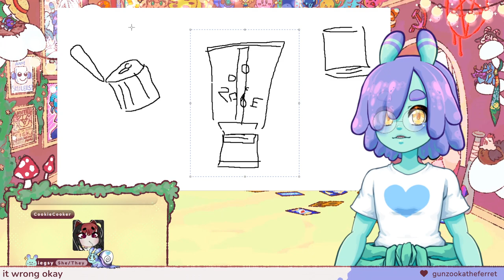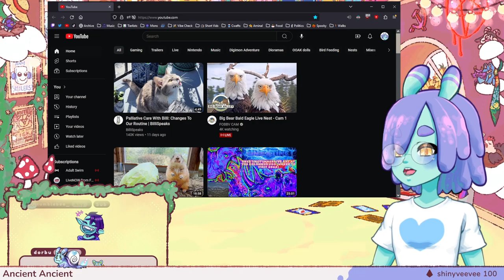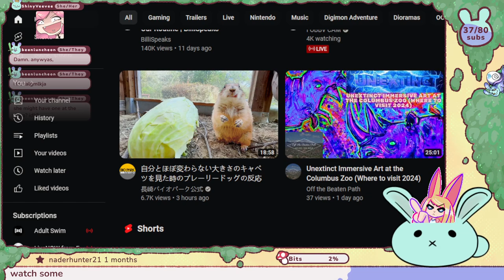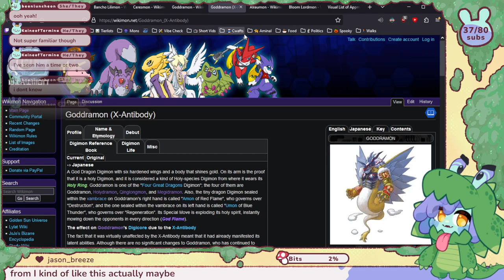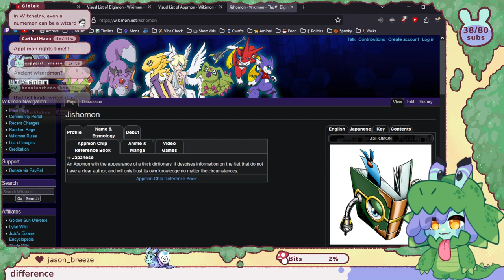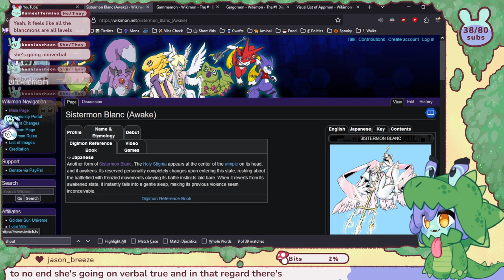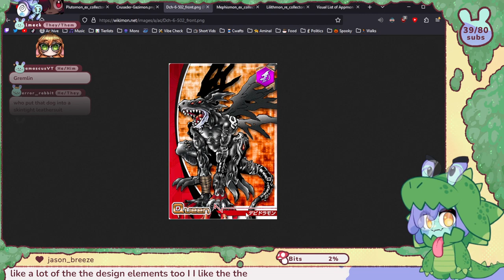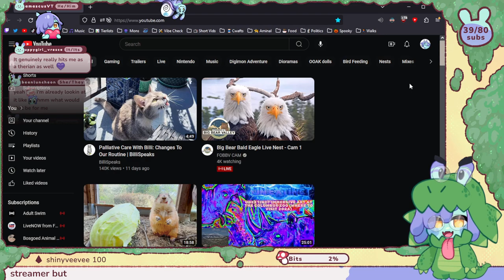Slug Plays Princess Peach: Showtime! [Part 4][End]